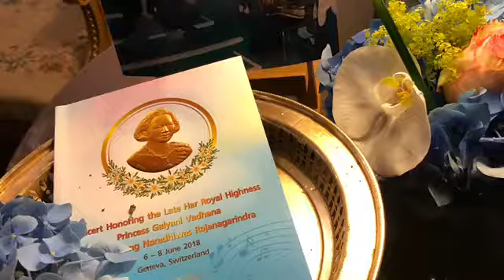Princess Galvani vadhana สถิตในดวงใจนิรันดร์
Bymai Princess Galvani vadhana สถิตในดวงใจนิรันดร์ Hôtel Beau rivage 🇨🇭suisse